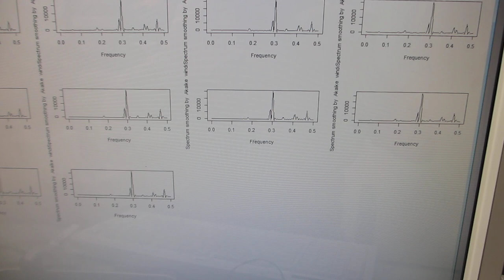超音波プローブの伝搬特性テスト－ダイナミック特性を評価する技術－（超音波システム研究所）